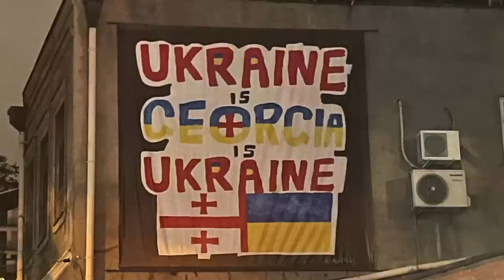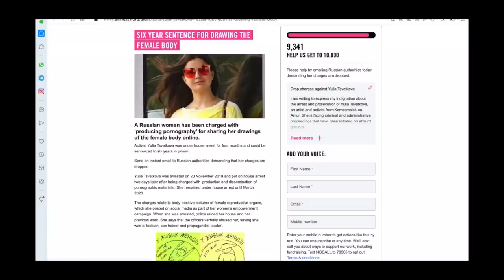GEORGIA IS NOT WHAT I EXPECTED! Update & first impressions from Tbilisi, Georgia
In this video I will share with you how I'm settling down in Tbilisi, Georgia. Walking around the city, events, protests, nature and eternal clothes struggles!

If you want to support me in crypto:

BTC: bc1qaj96sz20anndzptheez2r7v2wpptrsrntv6zgf

ETC/Other: 0x1C7A5d610bAAc5DFdF4c4D542e579D85C5a0F458